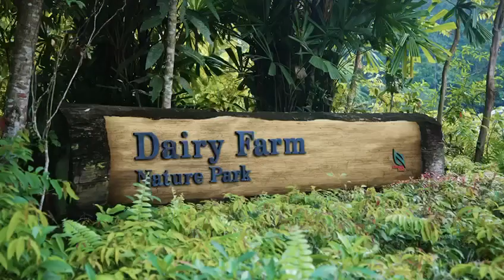𝐓𝐡𝐞 𝐁𝐨𝐭𝐚𝐧𝐲 @ 𝐃𝐚𝐢𝐫𝐲 𝐅𝐚𝐫𝐦 • 𝐀 𝐍𝐞𝐰 𝐇𝐨𝐦𝐞 𝐍𝐞𝐱𝐭 𝐓𝐨 𝐆𝐫𝐞𝐞𝐧𝐞𝐫𝐲 🌿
Botany At Dairy Farm is a 99-years leasehold condo , development comprises of 386 units of 1BR units to 5BR units.
5 blocks of 9/13/14/15-storey condominium development with basement carpark, communal facilities and swimming pool.

Developer’s Appointed Marketing Team
🙋🏻‍♀️ Fʟᴏʀᴇɴᴄᴇ Lᴀɪ 晶晶
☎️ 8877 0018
Sᴇɴɪᴏʀ Mᴀʀᴋᴇᴛɪɴɢ Dɪʀᴇᴄᴛᴏʀ
R058858C